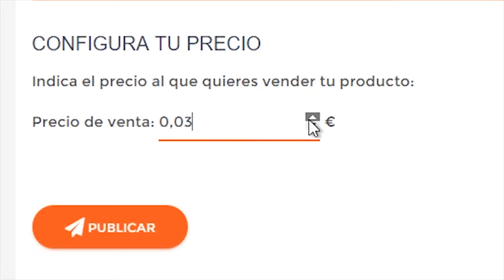Vende artículos nuevos o de segunda mano · Totalmente gratis | Área Friki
Vende artículos con tus diseños

En Área Friki puedes vender artículos personalizados con tus propios diseños: Camisetas, sudaderas, tazas, vinilos, lienzos, stickers y pósters. ¡Tu marcas tus beneficios, nosotros hacemos el resto!

Vende productos hechos a mano

En Área Friki puedes vender artículos artesanales, manualidades, crafts, handmades, hechos a mano, como los quieras llamar. Te llevas el 100% del precio marcado. Sin comisiones.

Venta de productos usados/segunda mano

En Área Friki puedes vender de segunda mano todo lo que ya no quieras o uses: Videojuegos, cómics, juegos de mesa, figuritas, coleccionables... Te llevas el 100% del precio marcado. ¡Sin comisiones!